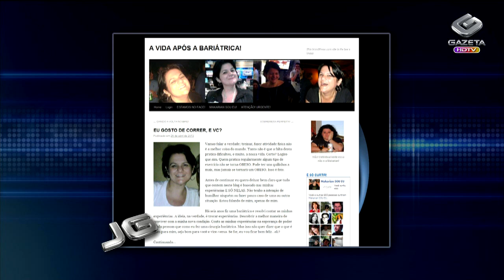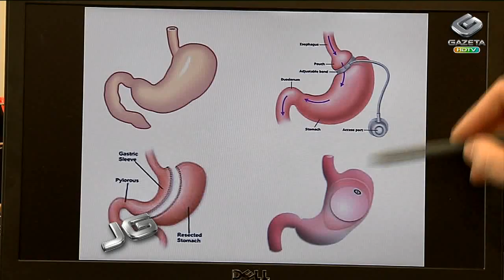A polêmica sobre redução do estômago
A obesidade é uma das doenças que mais afeta e ameaça a saúde dos brasileiros. Uma das formas de tratamento é a cirurgia bariátrica, popularmente conhecida como, cirurgia de redução de estômago. Mas, nem todos os pacientes têm êxito neste procedimento.

Tema: Saúde/cirurgia